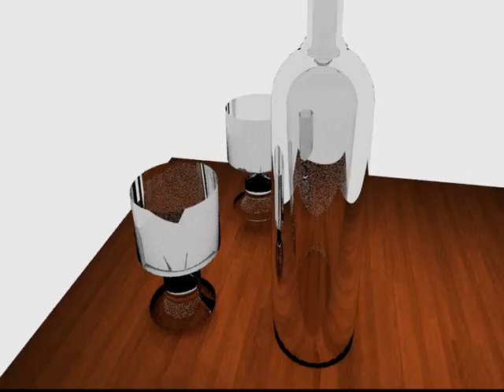Demo Reel Bachillerato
Demo Reel Bachillerato - Introducción a Blender, curso 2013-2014